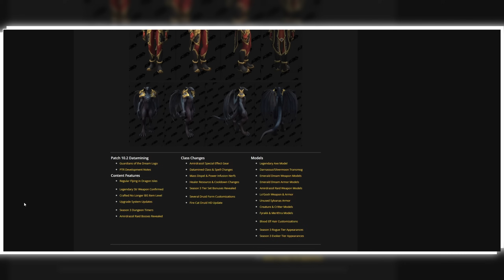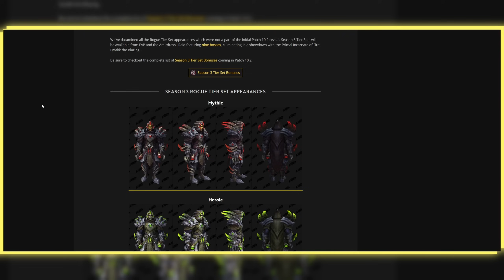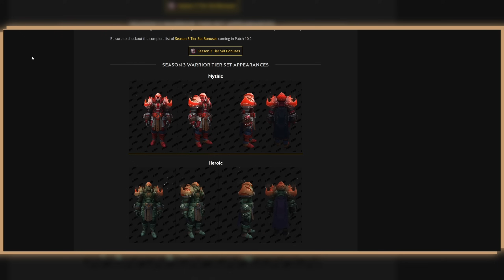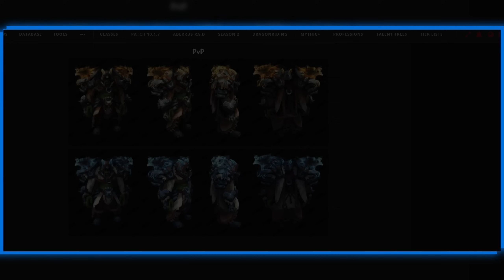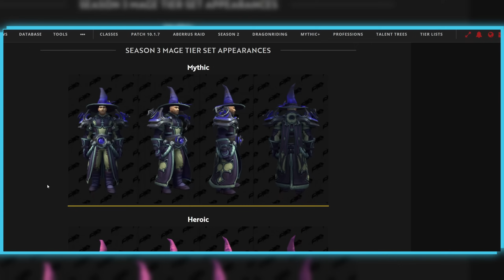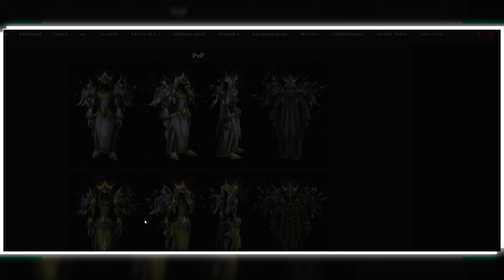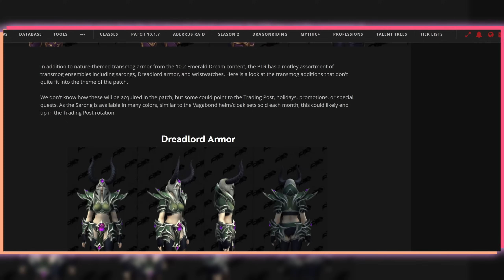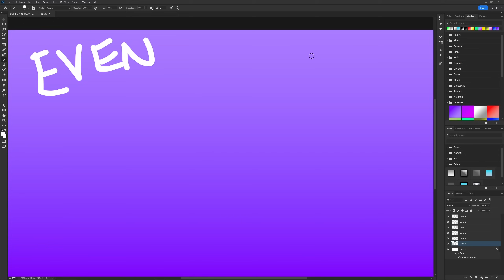LFR WINS?? - Patch 10.2 , Season 3; ALL Class Raid & PvP Tier Sets Appearances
Dragonflight Season 3, Patch 10.2: Class Tier Sets from PvP, Rated PvP, LFR, Normal, Heroic and Mythic Raid difficulties; Many different color palettes for what looks like one of the better collection of Tier Sets we've had in a long time!

00:00 The Most Pathetic
01:03 Rogue: Great Palettes
02:28 DK: SPIKES SPIKES SPIKES
03:34 Warrior: Thick
04:30 Warlock: W       I       D       E
05:37 Hunter: TBC Green Helmet
06:17 Shaman: Back to Wolves!
07:09 Paladin & Mage: 50/50%
08:34 Demon Hunter: EDGE
09:19 Druid: .Druid??
10:12 Monk: Safe
11:12 Priest: Best of the bunch?
12:27 Is LFR overbudgeted?
14:04 A few more sets
15:29 TY PATRONS! & Other ways to support!